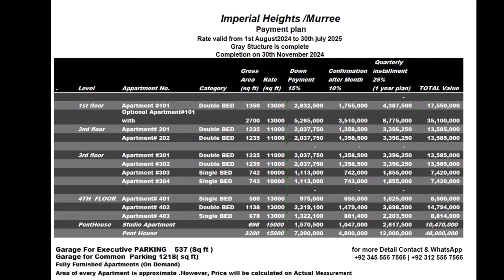2 Bed Apartment for Sale in Murree at Expressway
Discover your dream home with our stunning 2-bedroom apartment for sale in Murree, conveniently located along the Expressway. This modern, elegant apartment boasts spacious living areas, contemporary finishes, and breathtaking views of the lush, mountainous landscape. Enjoy the perfect blend of comfort and convenience, with easy access to local amenities and picturesque surroundings. Ideal for families or investors seeking a serene escape with urban accessibility. Don’t miss this opportunity to own a slice of paradise in one of Murree’s most sought-after locations. | 2 Bed Apartment for Sale in Murree at Expressway